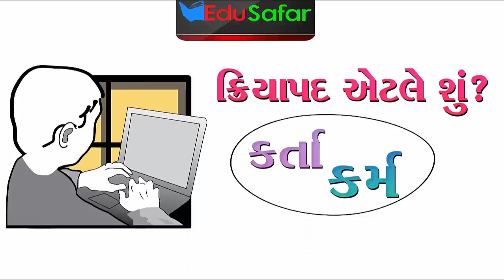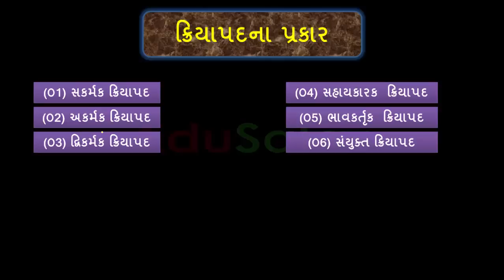Gujarati Vyakaran video -11 क्रियापद - 2 [Gujarati Grammar]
Hi, Sakrm Kriyapad, Akrm Kriyapad, Dvikrm Kriyapad,
Welcome to my EduSafar channel. My channel provides you information on  CCC Exam video, Computer Tips, Mobile Related, Technology, Student  usefully video, GK Related, GK in Gujarati, Bharat nu Bhandharan by different videos. We try to give best in Gujarati video.